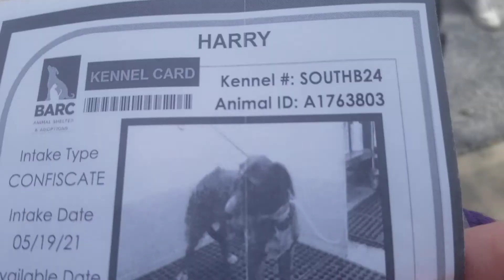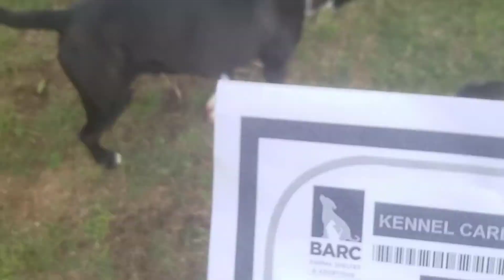Harry A1763803 and Fiona A1756716 Temp Test